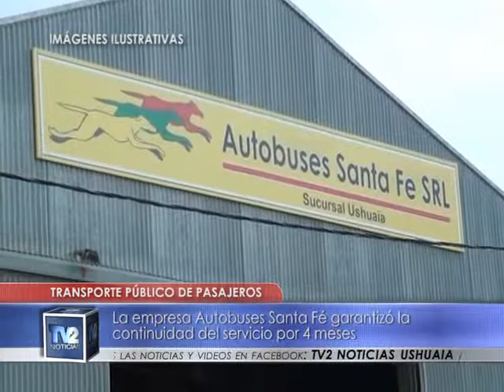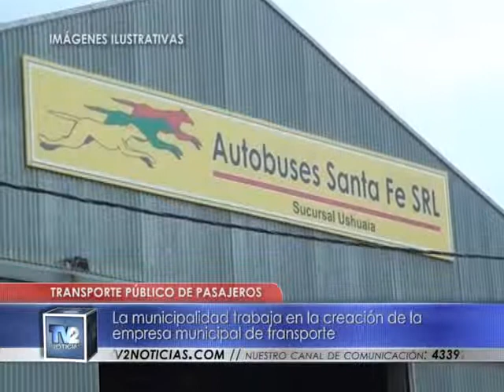Transporte público de pasajeros | Actualidad | 07/03/2016 - TV2 Noticias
Omar Becerra, Subsecretario de Gobierno Municipal. La empresa Autobuses Santa Fé garantizó la continuidad del servicio por 4 meses. La municipalidad trabaja en la creación de la empresa municipal de transporte